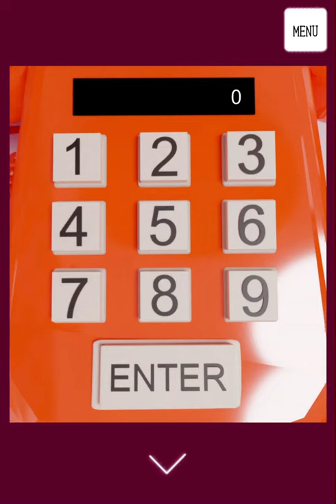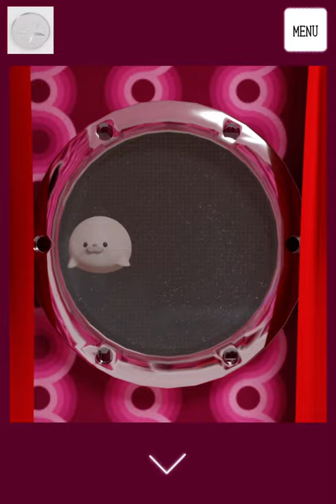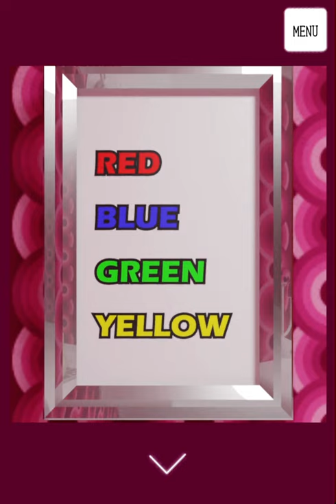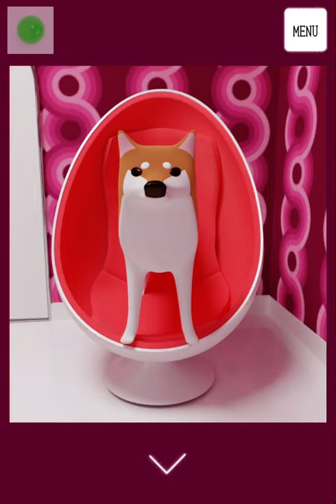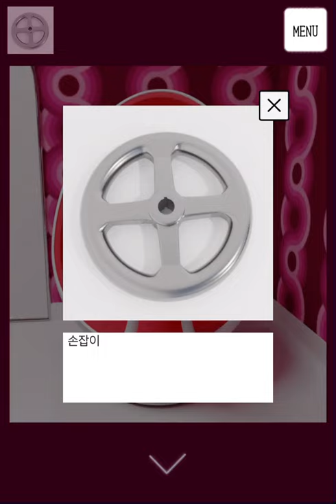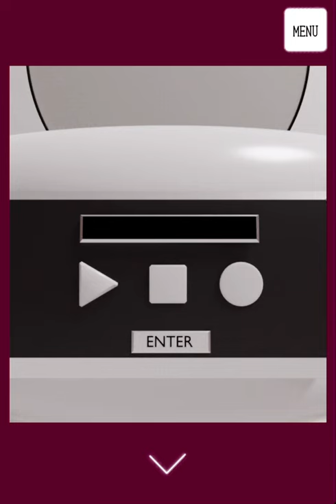TRISTORE: COSMOS 공략 full walkthrough